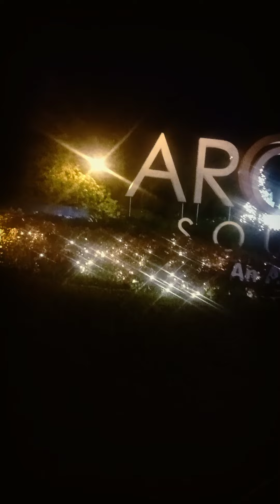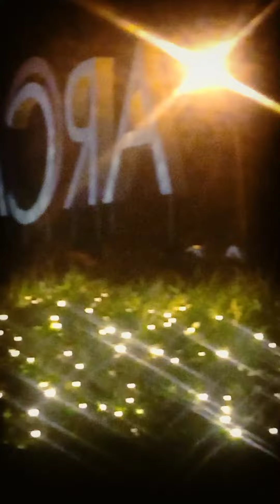arca south Christmas decor lights begins